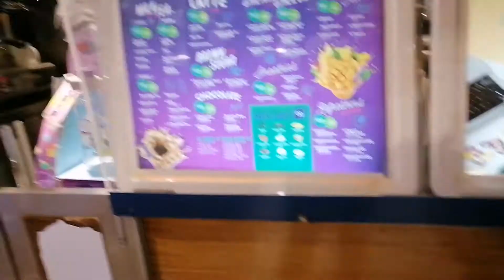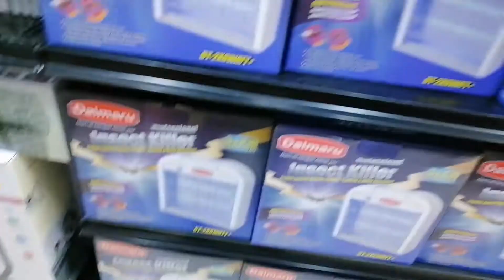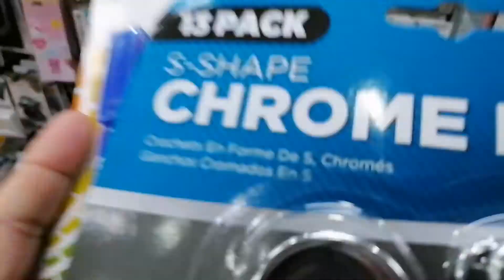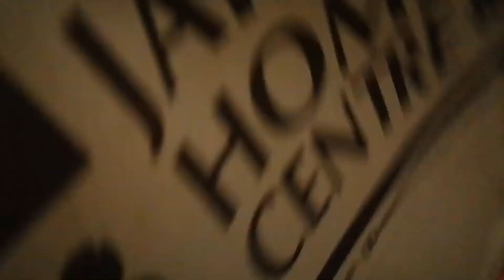BUMILI NG EMERGENCY LIGHT!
Musician :@iksonmusic